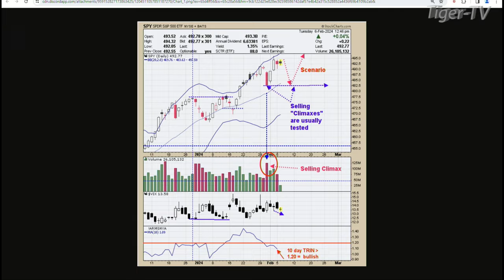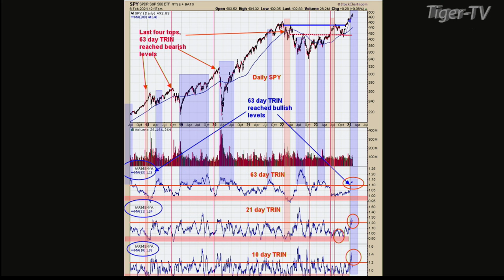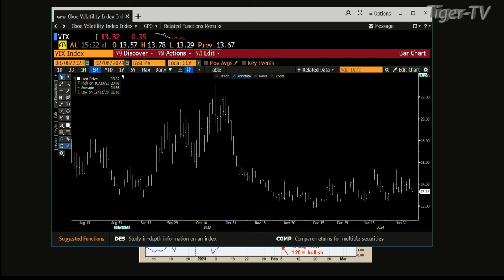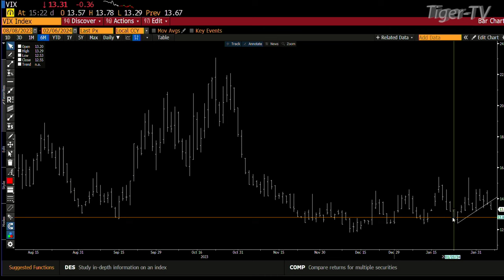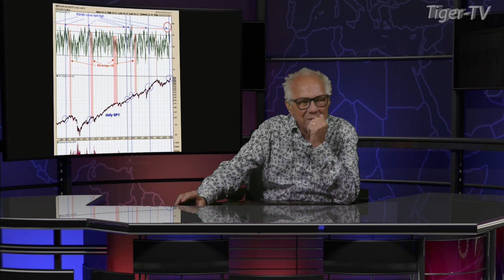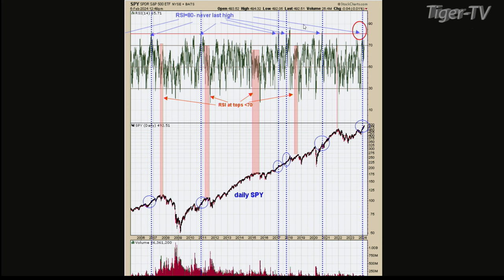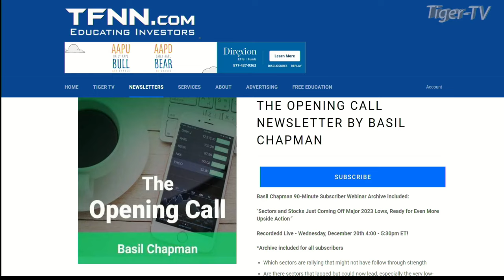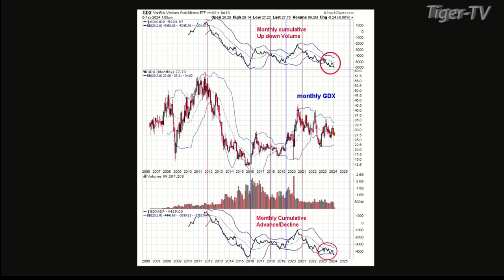February 6th, Tim Ord Interview on the Tom O'Brien Show - 2024